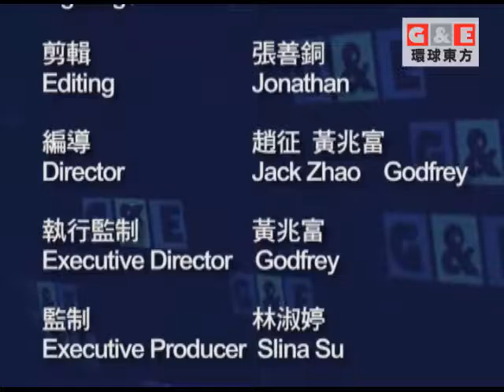China-US Friendship in War Time丨東西對話 環球東方